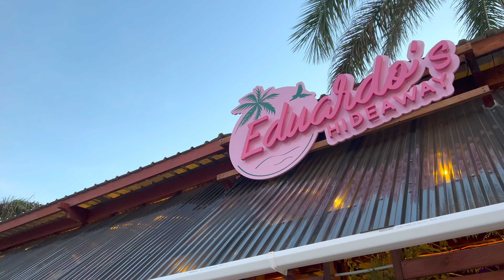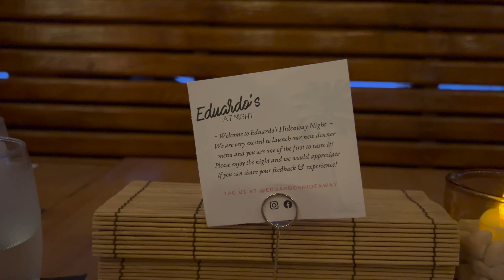Eduardo's Hideaway New Dinner Menu, Aruba Restaurant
If you've been to Aruba before, you probably know of Eduardo's Beach Shack in front of the Playa Linda, known for their incredible Acai bowls. But did you know they have a restaurant too? Join us to preview their new dinner menu, serving delicious healthy dinners Wednesday-Sunday every week.